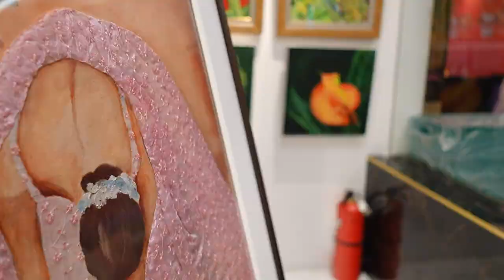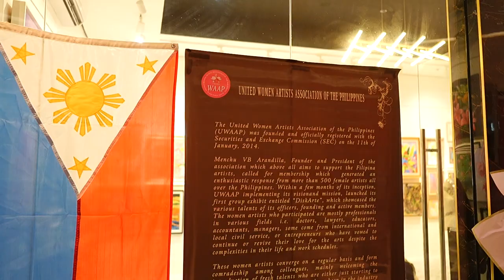UWAAP - 10th Anniversary Exhibition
Nami Art Gallery presents "Dekada", the Anniversary Art Exhibition of UWAAP or the United Women Artists Association of the Philippines.

UWAAP can be described as a society of female artists who exude class, high self-esteem, strength and dignity. As Filipinas, it is inbred in their hearts strong traits of femininity, trustworthiness, self-respect and loyalty. These women are empowering other women artists, from all walks of life, in exploring the world of arts with fervor, compassion and integrity while ensuring each her own inner happiness through friendship and camaraderie. As the saying goes, one for all, all for one.

📍 SMDC Fame Mall Mayflower St, EDSA, Mandaluyong
📍 Pioneer Center, Pioneer St. Kapitolyo Pasig